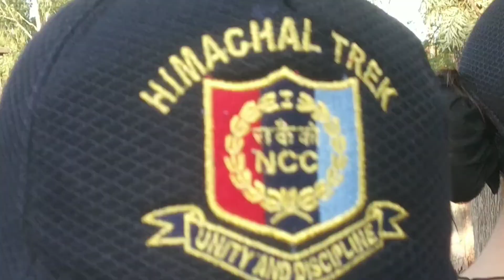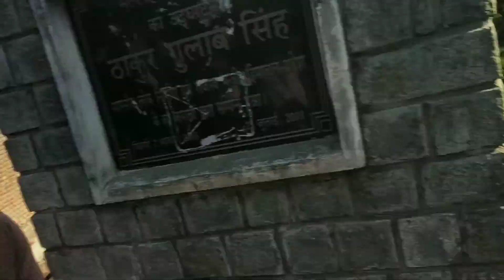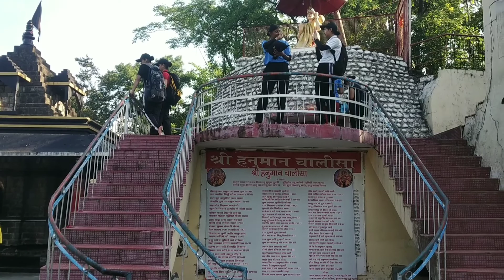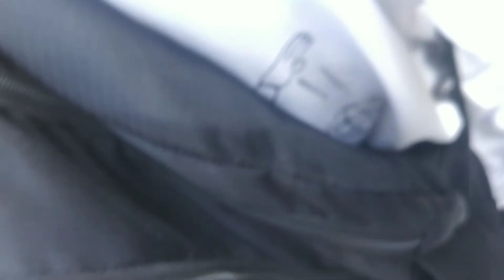day 2 : trek to mahakal mandir baijnath// missing zu